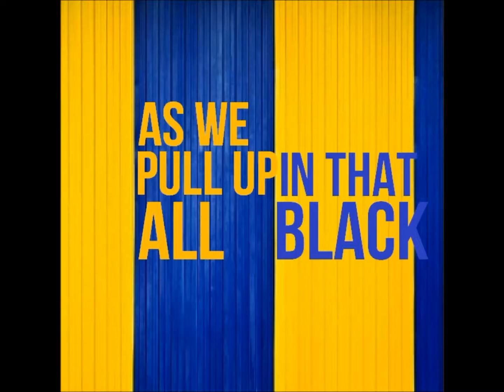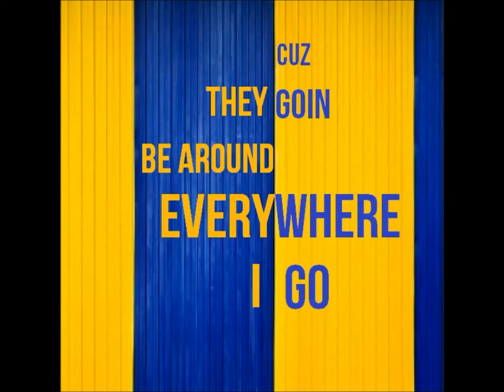Follow the Leader (Produced by 408Biz) LYRICS VIDE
New Single off "The EQ"